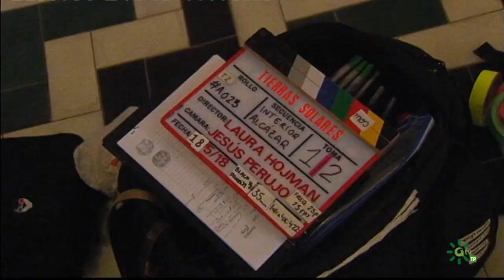Encuentros Canal Sur | Laura Hojman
Espacio de entrevistas en profundidad presentado por Leonardo Sardiña. Hoy: Laura Hojman (Directora de cine)